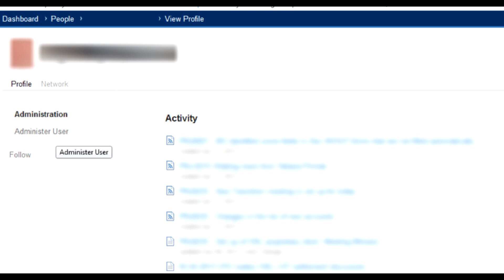Задвоение пользователей в Jira и Confluence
Причина и устранение задвоения учетных записей пользователей в Confluence и Jira. Read